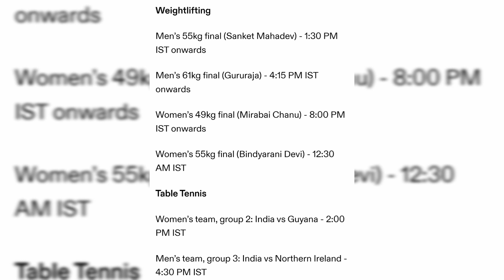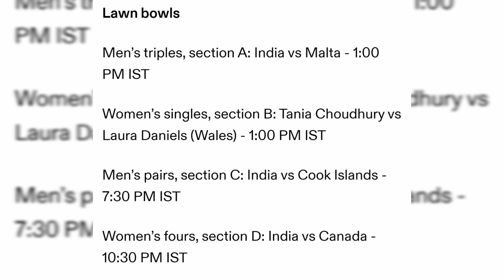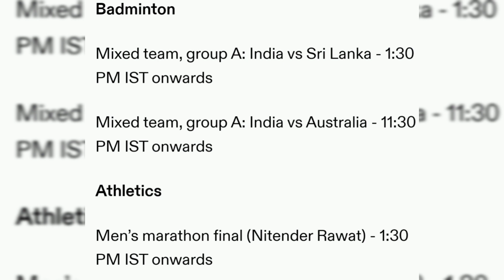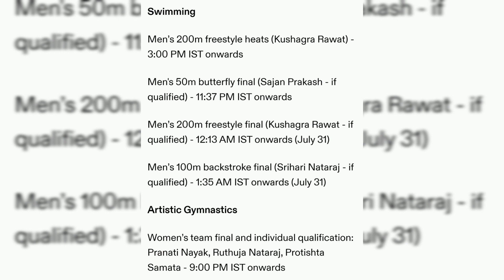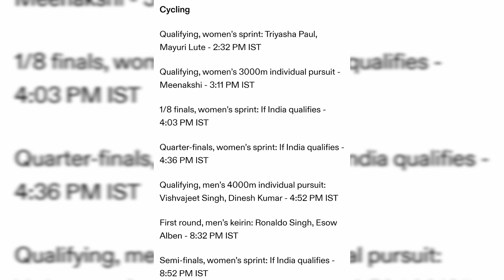CWG 2022 DAY 02 India Schedule- What to expect on Day 2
Indian schedule in commonwealth games 2022. The teams and players begin this day 2 journey on 30 July 2022. The CWG 2022 will be telecasted live on Sony Sports Networks while the live streaming will be on Sony LIV.